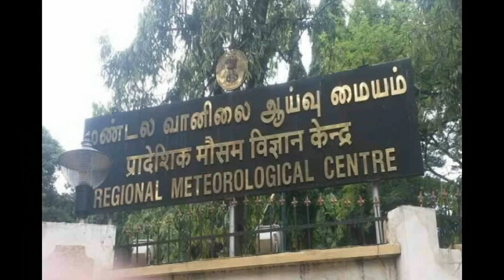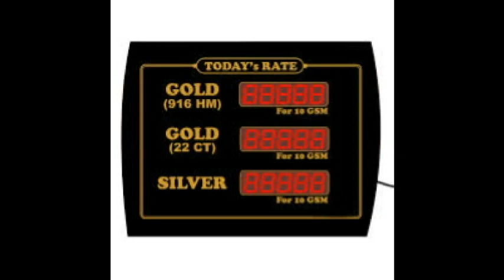Today Madurai News| இன்றைய மதுரை செய்திகள் 07-11-18